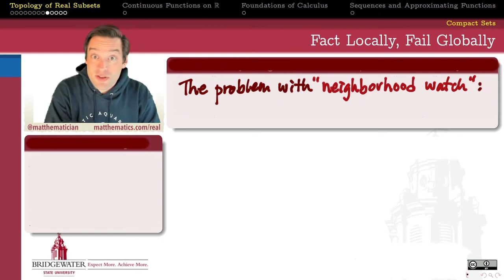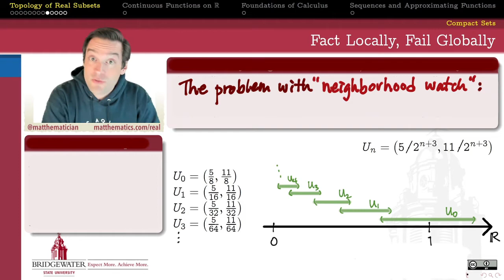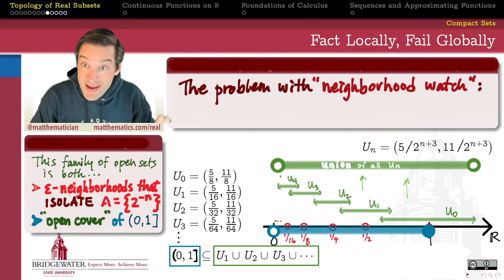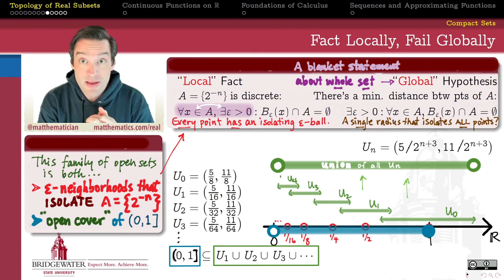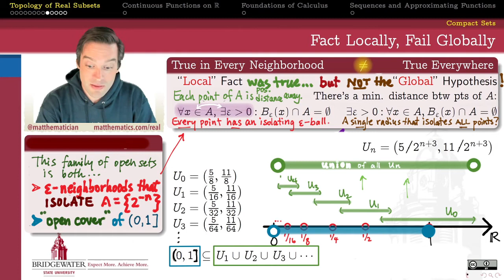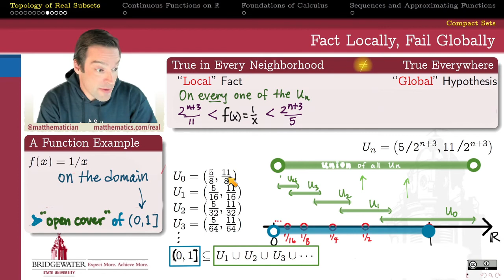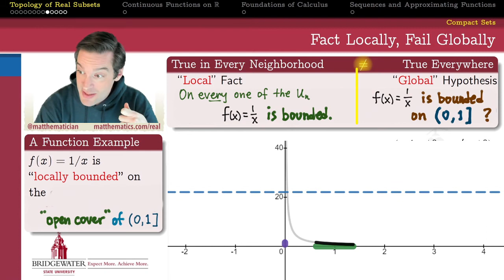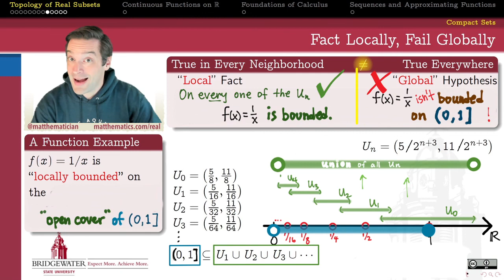402.3X1 Local Global Heartbreak: A Motivation for Compact Sets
An infinite collection of separate truths DOES NOT always give us a single infinite truth! We look at two examples of this phenomenon happening, in particular, when those truths are quantified on neighborhoods in an open cover of the set (0,1].

0:00 Introduction: The Heartbreak
1:01 Fact Locally, Fail Globally
1:38 An Infinite Collection of Open Sets
3:39 ...An Open Cover of (0,1]
5:16 Example 1: Not "One Ball to Rule Them All"
9:57 Example 2: A Locally Bounded but NOT Bounded Function
15:02 Wrapup: What Is This About? Compact Sets